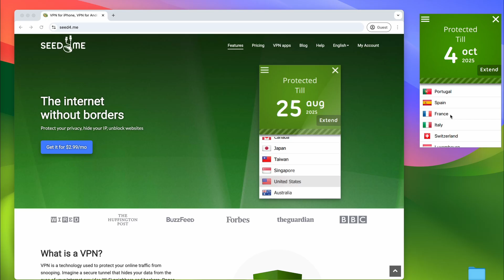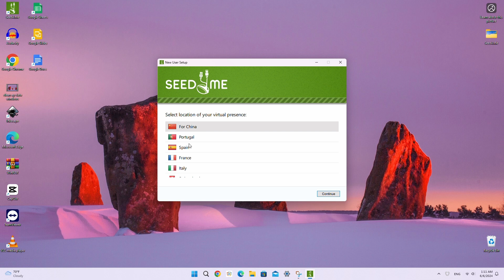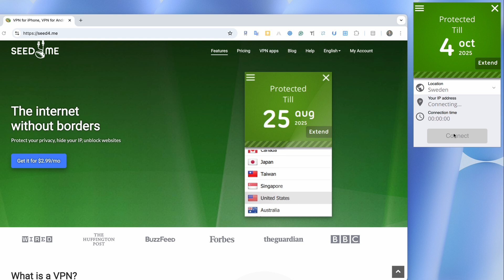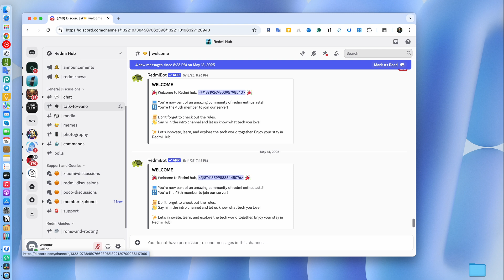How to Bypass Discord Ban in Any Country (Free VPN Method!) | Seed4.Me Tutorial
Are you trying to use Discord in a country where it’s blocked or restricted, like China, the UAE, Russia, Turkey, or Iran? In this video, I’ll show you step-by-step how to bypass Discord bans safely and for free using Seed4.Me VPN. 🌍

✅ No registration needed
✅ Works on Mac, Windows, Android, iOS & more
✅ Perfect for gaming, voice chat, and staying connected